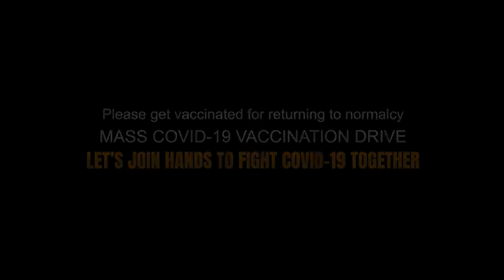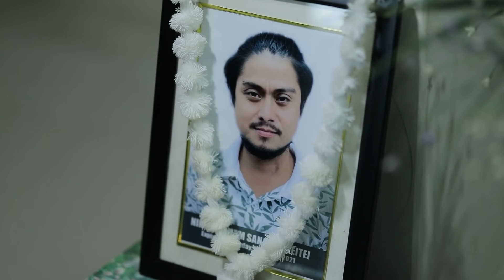MEEREP, THE CANDIDATE EXCLUSIVE INTERVIEW WITH RK. SHIVACHANDRA EP- 15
MEEREP, THE CANDIDATE EXCLUSIVE INTERVIEW WITH RK. SHIVACHANDRA  (INTENDING CANDIDATE, KEISHAMTHONG A/C)  EP- 15

ANCHOR: JIT NINGOMBA (ELITE TV, EDITOR)